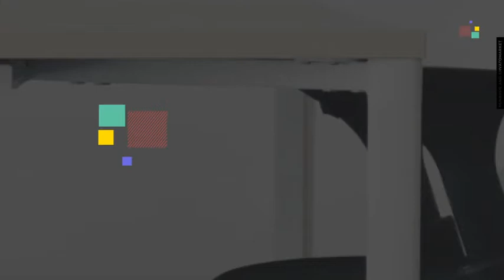Office Furniture Products Promotion | After Effect template Free Download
Hello Dear ,